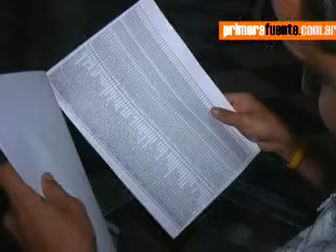Elecciones en la CTA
ELECCIONES NACIONALES